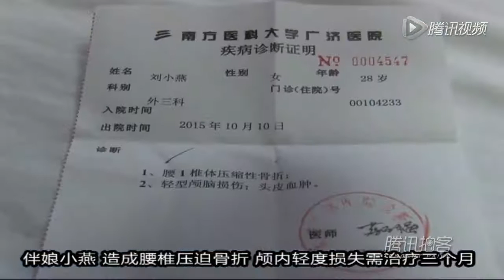婚礼现场惊喜变惊吓 伴娘意外跌深坑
伴娘唔易做